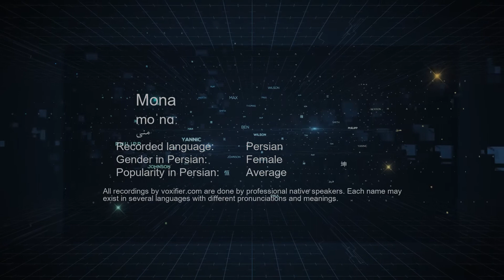How to Pronunce Mona (منی) in Persian (Farsi) - Voxifier.com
This is the Persian (Farsi) pronunciation, gender, and phonetics recording of the name Mona (منی). The same name may exist in other languages with different pronunciations. Check the meaning of name along with other possible pronunciations or similar names for free Voxifier uses the help of expert linguists to simplify pronunciations by replacing some special sounds with sounds more commonly available across all languages.